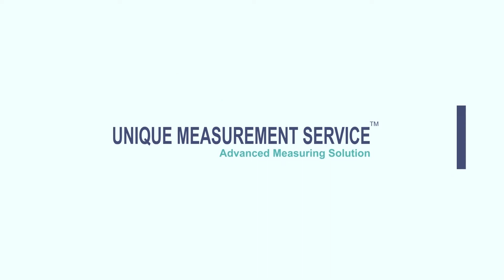|| UMS Portable CMM Inspection Service ||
We do Portable CMM Inspection Service with High Accuracy From Romer Arm, Faro, Machines
     We have the sizes of 2500mm, 2700mm, 3500mm in a single setting measurement.
     We can inspect any size of components. So Size Does Not Matter
     We can measure with 3D CAD Model Comparison and 2D Comparison
     We do Inspections at your site (Shop floor)
     Welding fixtures, Profile fixtures Inspection
     Position, Receiver, Profile & Spl. gauges Inspection
     Development Parts, Mass Production Parts Inspection
     Dies & Molds and Tube Fixtures inspection
     Surface inspection
     Metals, Sheet metals, Aluminum, MS Casting, Plastic inspection
     Inspecting Fiber, Fiberglass, Nylon, Wood and other types of components.
     BIW, CIW Fixtures & BIW body Inspection
     Accuracy 0.024mm to 0.038mm